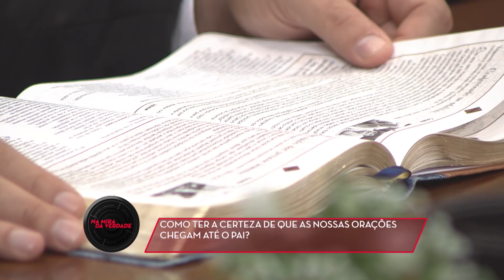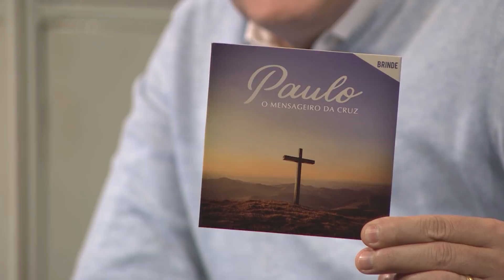COMO TER A CERTEZA DE QUE AS NOSSAS ORAÇÕES CHEGAM ATÉ O PAI? - Parte 1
Programa exibido inédito em 13.06.18